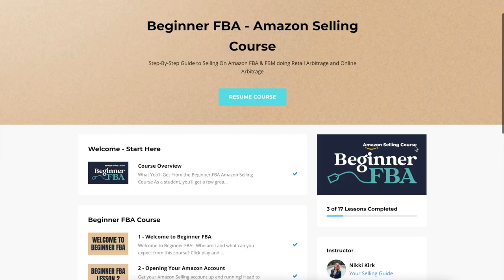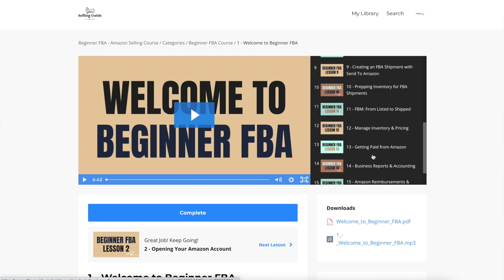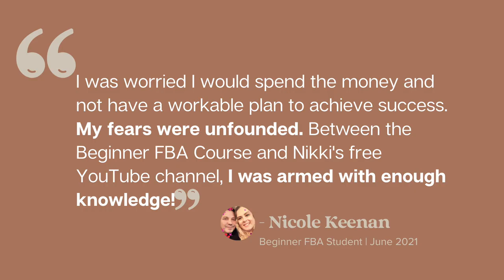JUST START! Start Your Amazon Selling Business Doing Retail Arbitrage or Online Arbitrage Today!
Learn How to Start Selling on Amazon - Beginner FBA Amazon Selling Course

GET UNGATED - Quick & New Seller Friendly!
Get ungated in Grocery, Topical, Toys or the Premium brands like Nike, Adidas, Under Armour, and more!